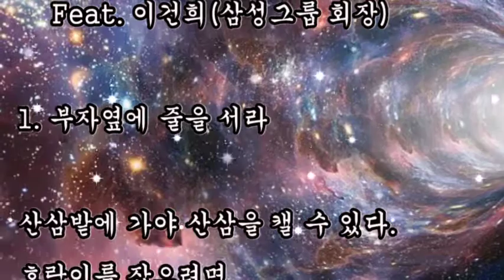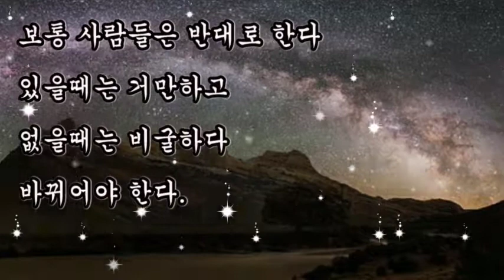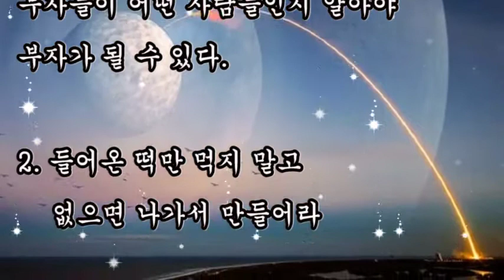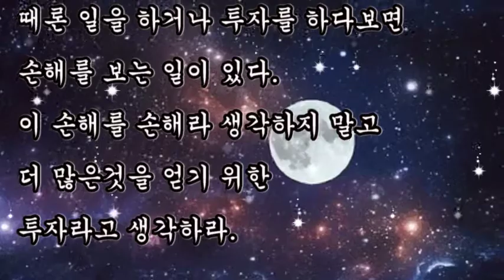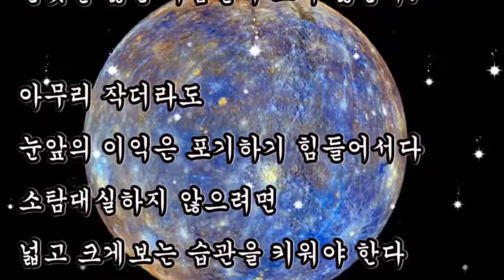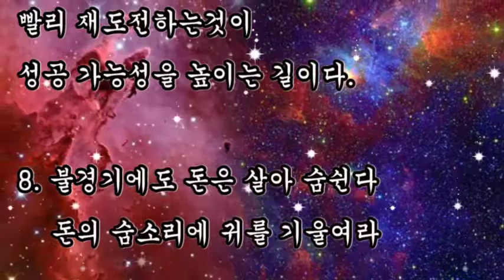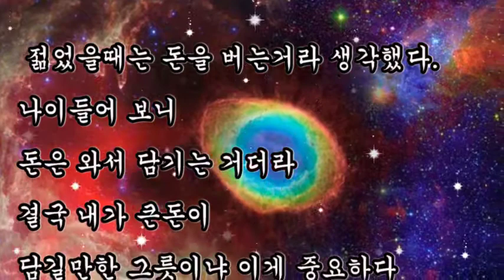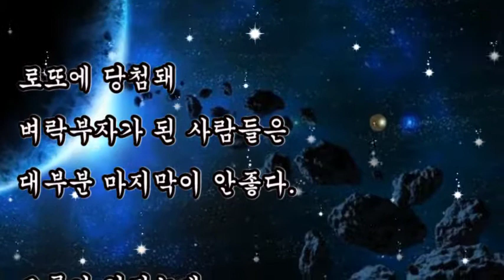좋은글, + 부자되는 10가지 방법 / 좋은글 Feat. 이건희(삼성그룹회장), "젊었을때는 돈을 버는거라 생각했다, 나이들어 보니 돈은 와서 담기는 거더라"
좋은글,
부자되는 10가지 방법 / 좋은글 Feat. 이건희(삼성그룹회장)
"젊었을때는 돈을 버는거라 생각했다.
나이들어 보니 돈은 와서 담기는 거더라
결국 내가 큰돈이 담길만한 그릇이냐 이게 중요하다
그릇이 안된 사람에게 큰돈이 담기면 그릇이 깨진다
로또에 당첨돼 벼락부자가 된 사람들은 대부분 마지막이 안좋다
그릇이 안되는데 돈이 담겼기 때문이다”

+ 부자되는 10가지 방법 / 좋은글 Feat. 이건희

1. 부자옆에 줄을 서라

2. 들어온 떡만 먹지 말고 없으면 나가서 만들어라

3. 돈많은 사람을 부러워 말고 그가 사는 법을 배우도록 하라

4. 본전 생각을 하지 말라 손해가 이익을 끌고 온다

5. 돈을 내맘대로 쓰지 말라 돈에게 물어보고 사용하라

6. 작은것을 탐내다가 큰것을 잃는다 무엇이 큰것인지를 판단하라

7. 돌다리만 두드리지 마라 그사이에 남들은 결승점에 가있다

8. 불경기에도 돈은 살아 숨쉰다 돈의 숨소리에 귀를 기울여라

9. 인색하지 말라 인색한 사람에게는 돈도 야박하게 대한다

10. 있을때 겸손하라 그러나 없을때는 당당하라